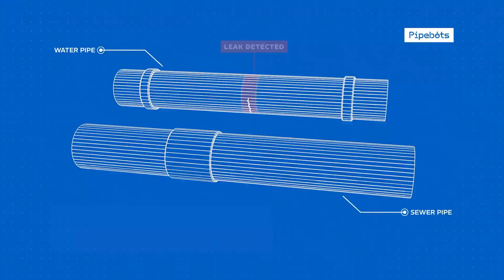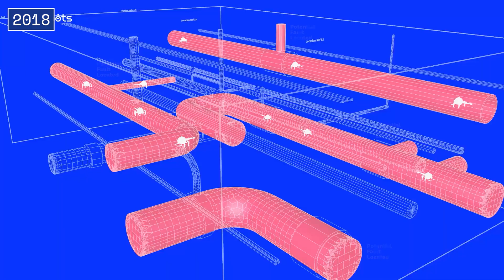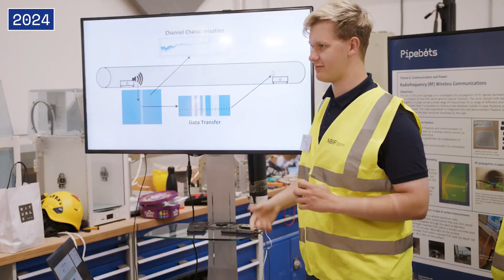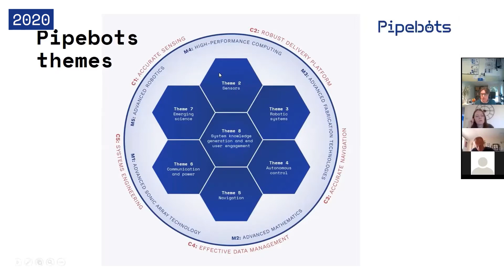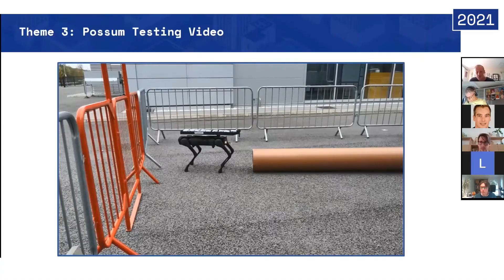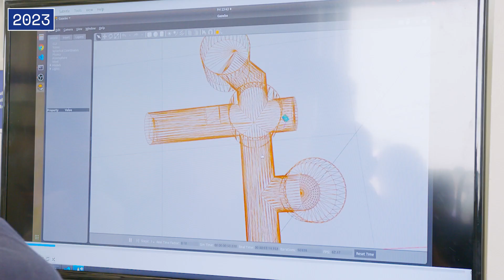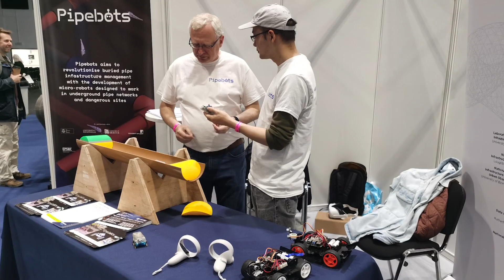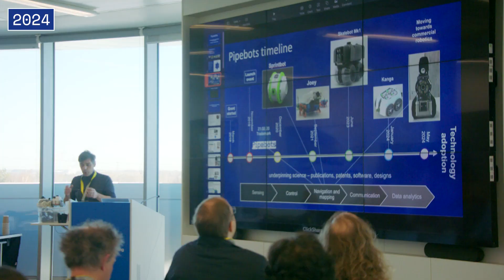The story of pipebots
The story of Pipebots, a 6-year, EPSRC funded programme grant which aims to revolutionise buried pipe infrastructure management with the development of micro-robots designed to work in underground pipe networks and dangerous sites